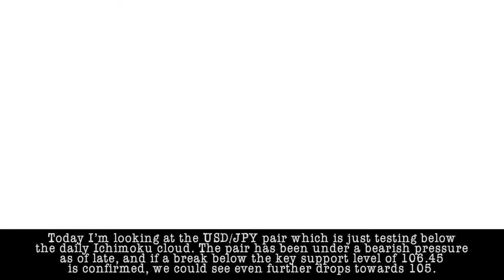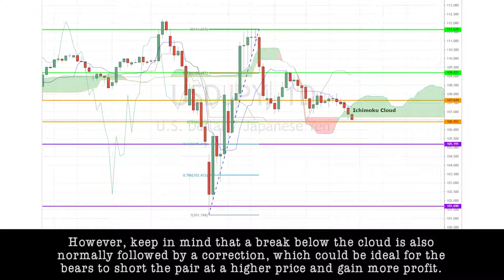April 29th, 2020 - USDJPY Breakdown